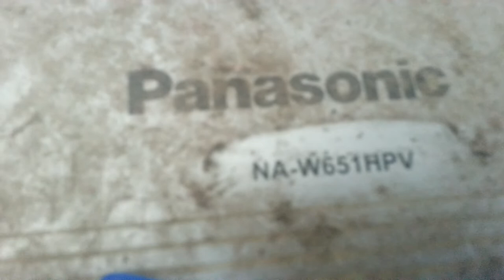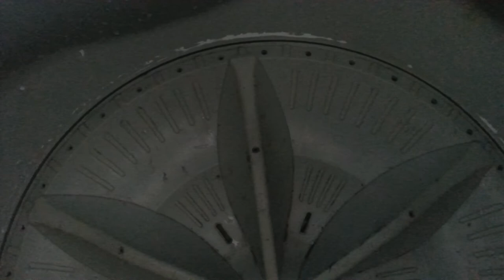How to repair a non-rotating washing machine?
Howtorepairanon-rotatingwashingmachine? Howtorepair a non-rotating washingmachine?